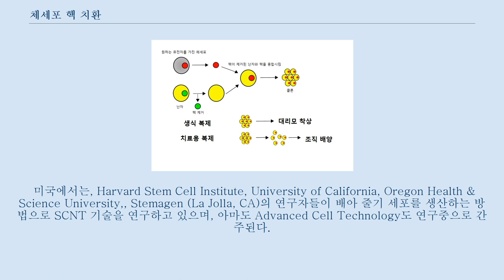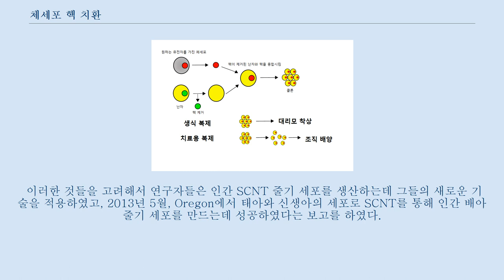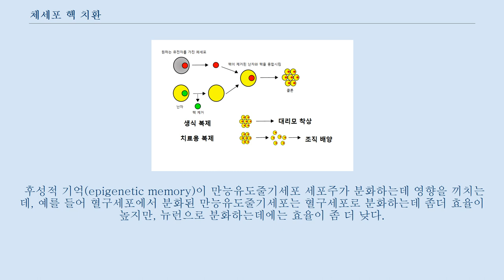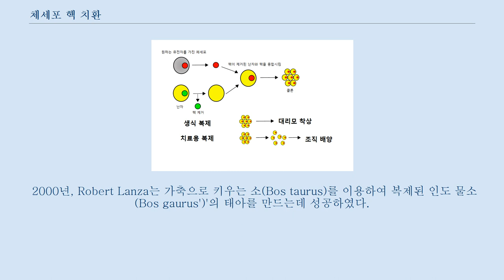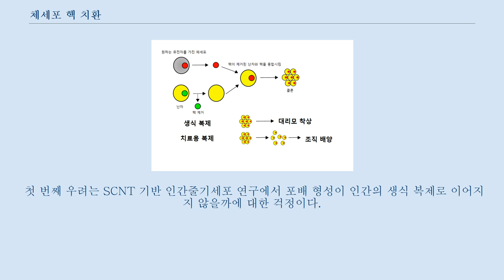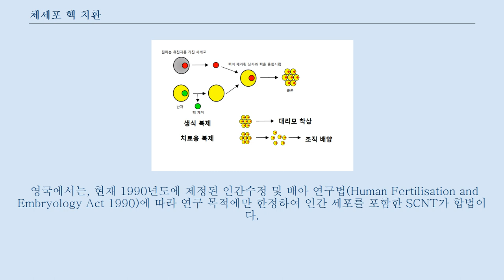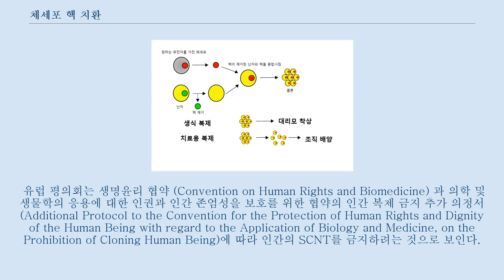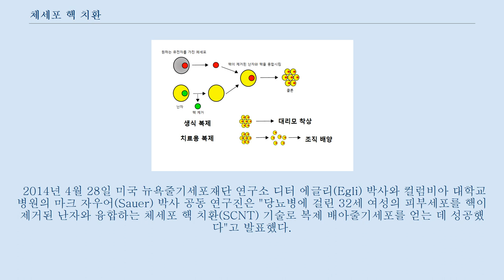체세포 핵 치환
체세포 핵 치환은 생식 복제와, 치료 목적 양쪽으로 이용 가능한 클론을 만들 수 있다.
 이 도해는 도식적으로 나타내기 위해 공여체의 핵의 제거를 묘사하고 있지만, 실제로는 보통 전체 공여체의 세포에 이식된다.
 체세포 핵 치환(Somatic-cell nuclear transfer, SCNT)는 난자의 핵을 제거한 후에, 체세포의 핵을 이식하여 복제를 하는 기술을 말한다.
 체세포 복제라고도 부른다.
 유전학과 발생생물학에서 체세포 핵 치환은 체세포와 난자를 이용하여 생존 가능한 배아를 만드는 실험적인 방법이다.
 이 기술은 핵이 제거된 난자를 얻는 방법과, 체세포로부터 핵을 이식하는 방법으로 구성된다.
 SCNT는 생식 복제 및 치료용으로 이용될 수 있다.
 포유동물에서 첫번째로 생식복제가 성공한 사례로 유명한 돌리가 있다.
 "치료용 복제"는 재생의학에서 SCNT의 이용 가능성이다.
 SCNT의 사용은 배아줄기세포 및 치료를 목적으로 한 배아의 파괴와 관련된 논란에서 해답으로 지지받고 있으나, SCNT로 만들어진 세포와, 숙주의 세포가 유전적으로 완전히 동일한가에 대해서는 아직 문제로 남아있다.
 체세포 핵 치환의 시작은 1960년대로 올라간다.
 1962년 존 거든 경이 발표한 논문에서 시작된다.
 존 거든은 올챙이의 장 세포에서 얻은 핵을 개구리의 핵이 제거된 난자에 이식하여 핵을 얻은 올챙이와 유전적으로 동일한 개구리를 탄생시켰다는 내용의 논문을 발표하였고, 이것은 최초의 체세포 핵 치환이자, 세포의 역분화 가능성을 증명한 논문이다.
 체세포 핵 치환의 수행은 서로 다른 두개의 세포가 관련된다.
 첫번째는 난자로 알려진 여성의 생식세포이다.
 인간 체세포 핵 치환 실험에서는, 난자 제공을 동의한 기증자들의 다차례의 배란 유도를 통하여 난자가 얻어진다.
 두번째는 체세포로, 인간의 몸에서 얻어진 세포이다.
 피부세포, 지방세포 그리고 간세포 들이 그 예시이다.
 기증자의 난자의 핵은 제거되고 폐기되며, 핵을 제외한 세포는 미분화상태로 남겨진다.
 체세포의 핵 또한 세포로부터 제거되지만 핵은 보관하며, 핵을 제외한 세포는 폐기된다.
 남겨진 것은 체세포의 핵과, 핵이 제거된 난자세포이다.
 핵이 없는 난자에 체세포의 핵을 쏘아줌으로써 둘을 합쳐준다.
 체세포의 핵이 난자로 들어간 다음에는, 난자에 의해 체세포의 핵이 역분화가 된다.
 체세포의 핵을 지닌 난자는, 전기적 자극을 받아 분열하게 된다.
 이 난자는 생장 가능하며, 한명의 부모로부터 물려받은 유전적 정보를 가진 성체를 만들 수 있게 된다.
 발생은 수많은 유사분열을 거쳐서 정상적으로 이루어지며, 이 하나의 세포는 핵이식한 체세포와 동일한 유전자를 가진 배반포를 형성하게 된다.
 치료를 위하여 복제된 배아를 해체하여 줄기세포를 얻거나, 또는 생식 복제의 경우 복제된 배아를 더 성장시키고 태어나게 하기 위해 모체에 착상시킬 수도 있다.
 체세포 핵 치환은 줄기세포 연구에 초점이 맞추어져있다.
 이 과정을 수행하는 목표는 복제된 배아에서 만능성을 지닌 세포를 얻는 것으로, 이 세포들은 핵을 기증한 개체와 유전적으로 동일하다.
 이러한 과정을 통해 통해 치료나 질병 연구에 사용 가능한 환자 맞춤형 만능세포를 만들 수 있다.
 배아줄기세포는 배아에 존재하는 미분화된 세포이다.
 이 세포들은 만능성을 지니고 있다고 간주된다, 왜냐하면, 이 세포들은 성체에서 볼 수 있는 조직으로 자랄 수 있기 때문이다.
 이 능력으로 줄기세포를 다른 어떠한 종류의 세포로든지 만들 수 있으며, 이것을 통해 세포를 이식 하여 파괴되거나, 손상을 입은 세포를 대체하는데 쓰일 수 있다.
 하지만, 인간의 배아를 파괴해야한다는 것 때문에 인간배아줄기세포를 사용하는데에는 논란이 있다.
 줄기세포 연구를 이끌어가는 연구자들은 줄기세포를 얻을 다른 방법을 모색하고 있고, SCNT가 이 방법 중 하나이다.